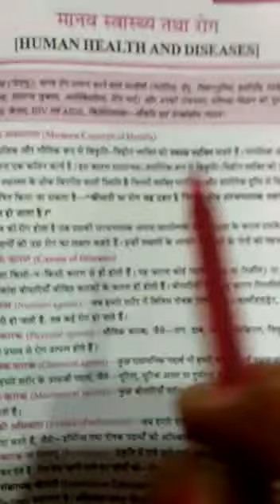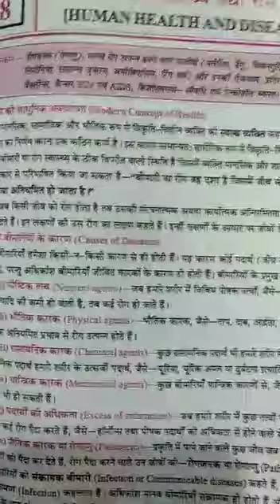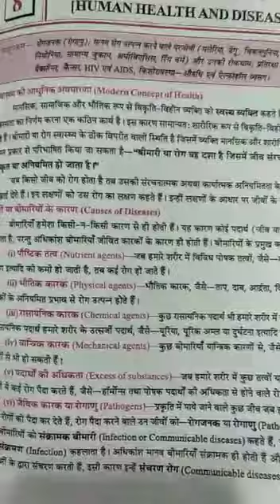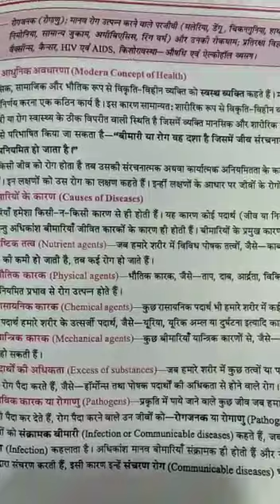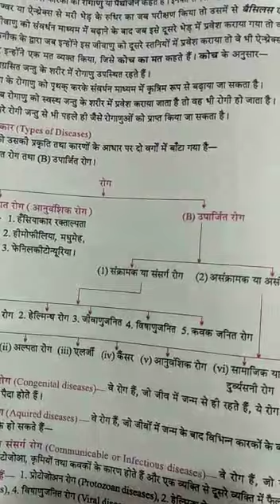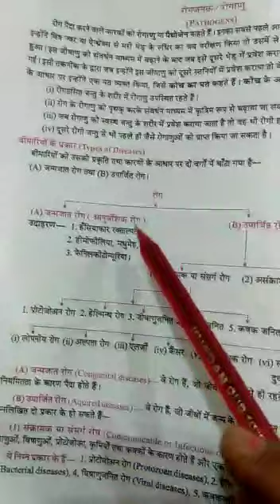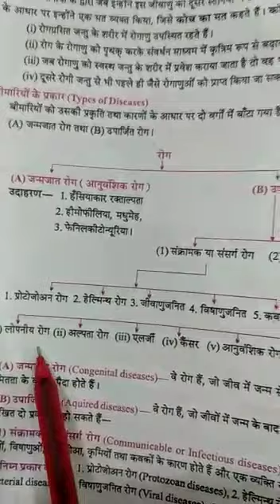human Heath and disease